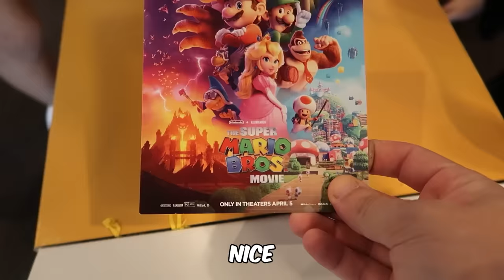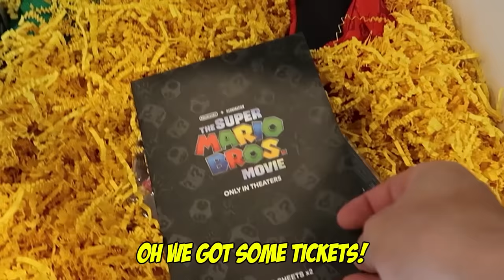We Found Suri SLEEPWALKING In The Middle Of The Night... | Jancy Family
We Found Suri Sleep Walking In The Middle Of The Night!!

YEYEYEEE 👊🏻